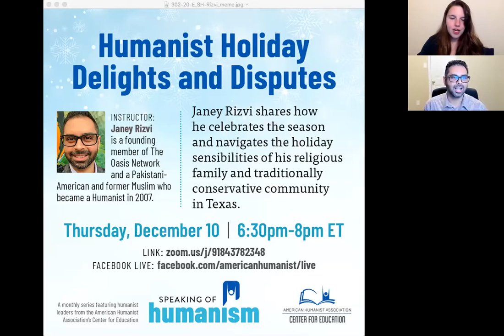Humanist Holiday Delights and Disputes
It’s that joyous time of year when humanity is called to break from the routine and come together. Of course, the wrong greeting or coffee cup can inflame conflicts between strangers and family alike. In this talk, Janey shares how he celebrates the season and navigates the holiday sensibilities of his religious family and traditionally conservative community in his home state of Texas.

Janey Rizvi is a founding member of The Oasis Network. He is a Pakistani-American and former Muslim who became a Humanist in 2007. Janey served on the Houston Oasis board of directors for seven years in various capacities, including marketing, governance, finance, and as the board Secretary. He serves on the Marketing committee for The Oasis Network and is a contributor for Oasis Gaming.